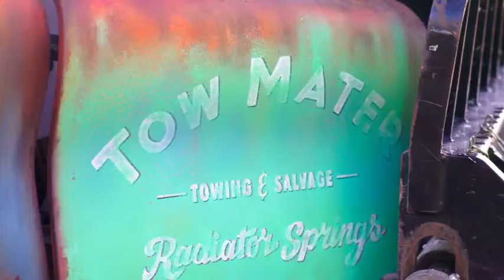Looking back at 19 years of Walt Disney Studios Park